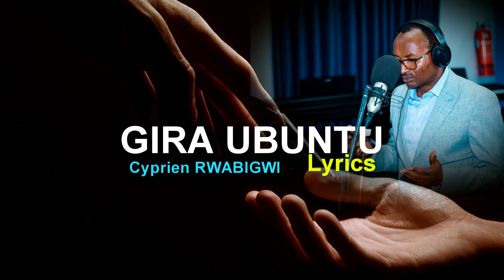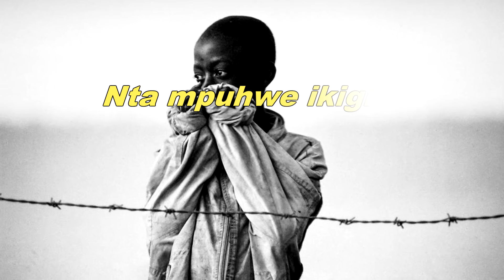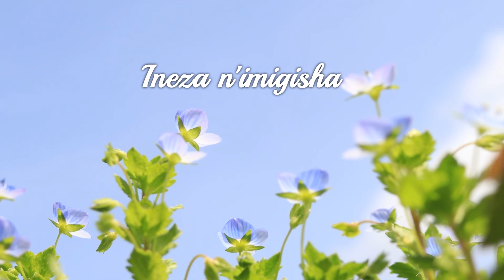GIRA UBUNTU By Rwabigwi Cyprien Lyrics Video